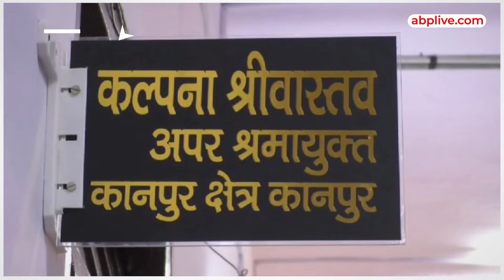UP News: Kanpur में साइबर ठगों ने पोर्टल से उड़ा दिए करोड़ों रुपये, Police कर रही है जांच | ABP Live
यूपी के कानपुर से साइबर ठगी का बड़ा मामला सामने आया है. यहां श्रम विभाग के पोर्टल में साइबर ठगों ने सेंध लगाई है. साइबर ठगों ने पोर्टल से एक करोड़ 7 लाख 80 हजार रुपये उड़ा दिए . शातिर ठगों ने 196 खातों में रुपये ट्रांसफर किए. मामले की जानकारी होने पर अपर श्रमायुक्त ने साइबर थाने में FIR दर्ज कराई है. वहीं अब इस मामले की चर्चा तेज है.